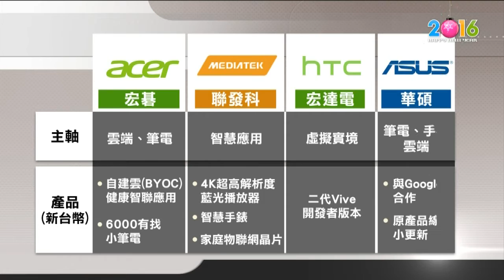【2016.01.08】美CES熱力展出 台廠新品大比拚 -udn tv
美國消費性電子大展CES，目前正在拉斯維加斯熱鬧進行，，這次的展出重點有哪些？台廠又推出哪些新產品？一起來看看。完整內容 , FB , Twitter , G+